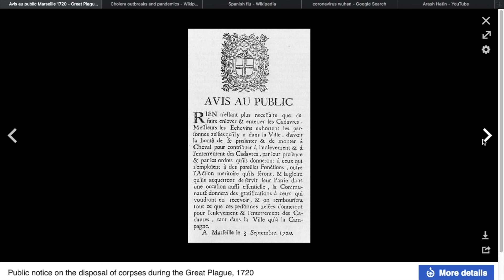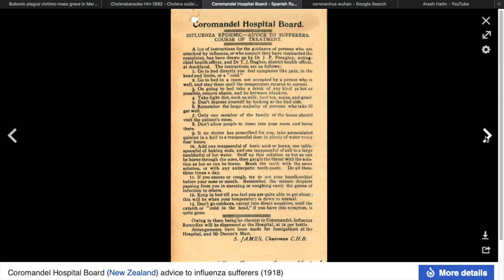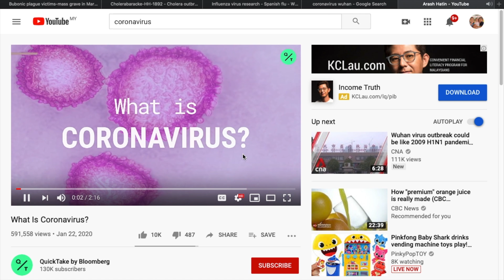Coronavirus 2020 Coincidence Or Pattern? 1720 Plague, 1820 Cholera Outbreak & 1920 Bubonic Plague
Coincidence Or Pattern? 1720 Plague, 1820 Cholera Outbreak & 1920 Bubonic Plague